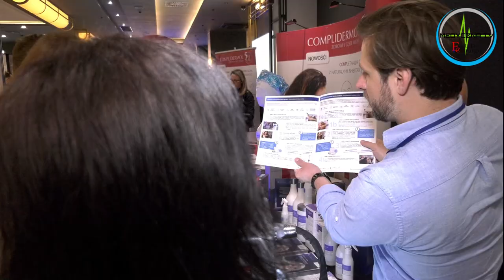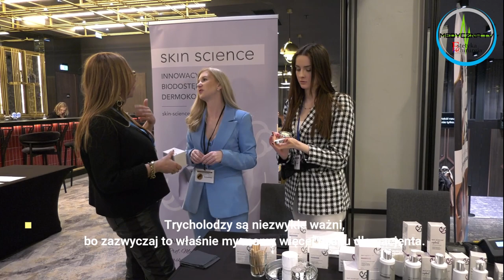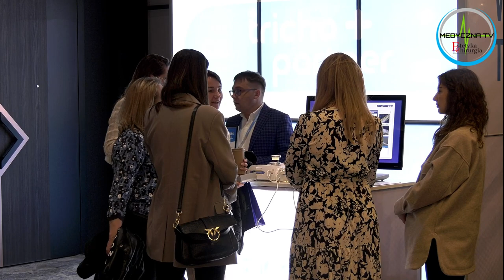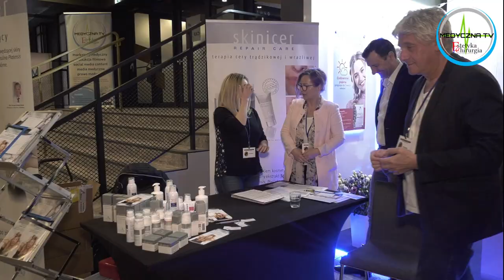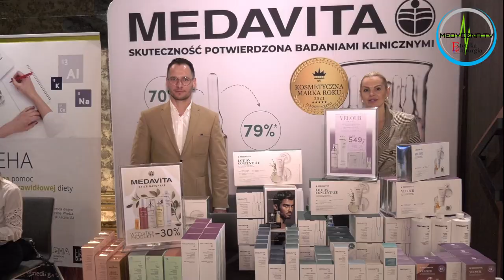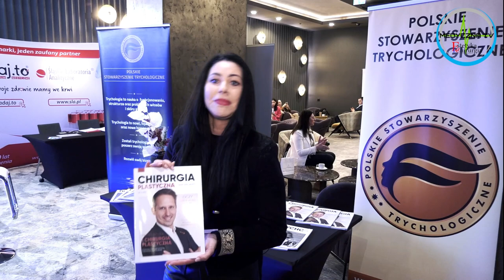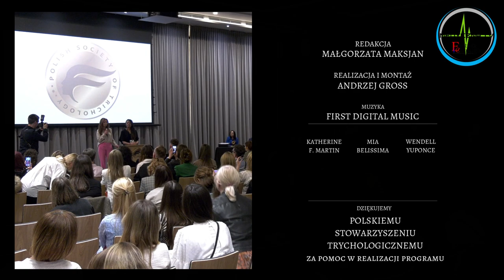XIV Konferencja Trychologiczna Polskiego Stowarzyszenia Trychologicznego - Kraków 2023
XIV Ogólnopolska Konferencja Trychologiczna odbyła się 15 i 16 kwietnia w krakowskim Centrum Kongresowym Fabryczna. Podczas dwóch dni wykładowych można było zapoznać się m.in. z podstawami diagnostyki wypadania włosów, problemami wykluczenia w problemach trychologicznych oraz zagadnieniami z zakresu diety i suplementacji w leczeniu łysienia.
Wśród wykładowców znaleźli się m.in. dr hab. n. med. Aleksandra Szlachcic, dr n. med. inż. Katarzyna Pytkowska, dr hab. n. med. prof. GUMED Magdalena Górska – Ponikowska, prezes Polskiego Towarzystwa Trychologicznego – Alicja Gondek - Urtnowska oraz autorka pracy „Rola Komórek Macierzystych we Współczesnej Medycynie Estetycznej i Kosmetologii” – mgr Claudia Musiał. Gościem specjalnym konferencji była dyrektor londyńskiego The Institute of Trychologist – Shirley McDonald.
Redakcja Estetyka i Chirurgia – Medyczna TV sprawowała nad konferencją Patronat Medialny.